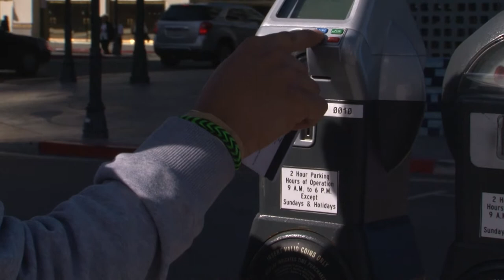Residents Find New Meters Easy to Use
http:.// With the help of City of Reno Public Works staff, IPS Group, Inc. workers installed 898 new single-space meters in less than a week. Many of the meters were retrofitted into current meters downtown. The new system has the added advantage of being solar powered and residents can pay to park with coins or a credit card. Residents have found the meters to be much easier to use than a former kiosk system that the city terminated. The Reno City Council also voted to designate a staff person in Public Works as a program manager to oversee all aspects of the parking meter program, including enforcement, maintenance and collections.